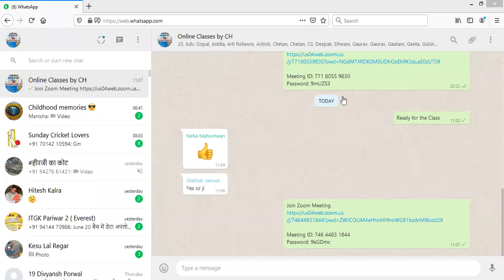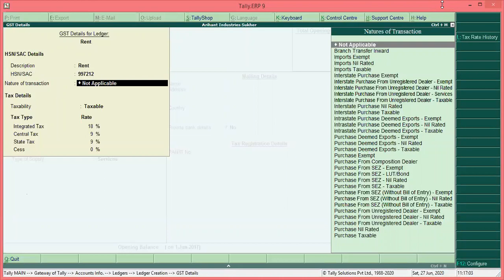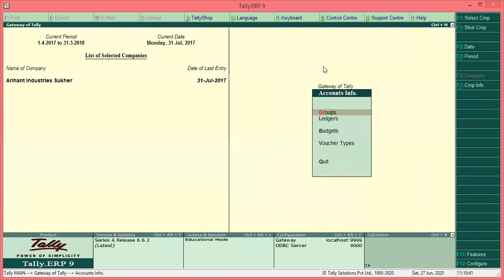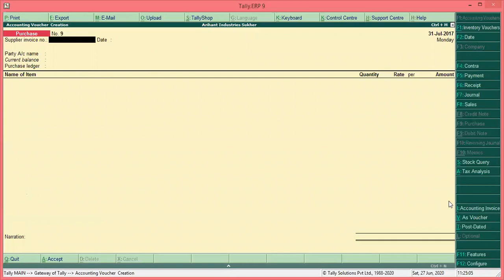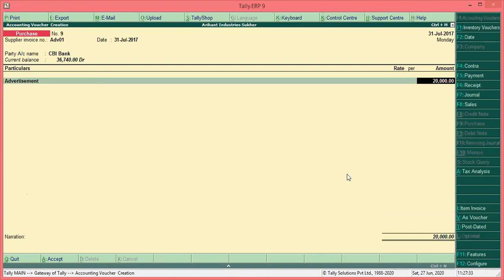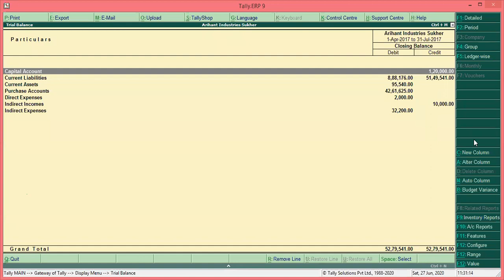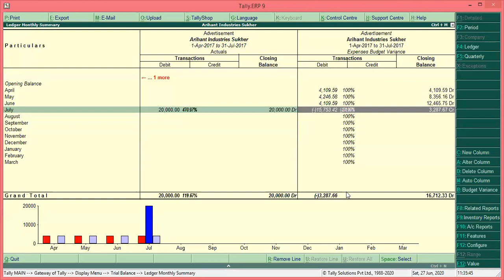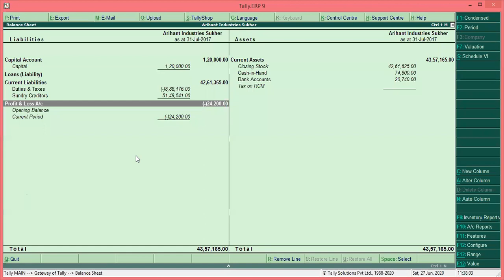BUDGET In Tally.ERP9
Learn All Accounting Courses ONLINE Classes by Arun Sharma Sir - Commerce Hub Udaipur - 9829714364 / 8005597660